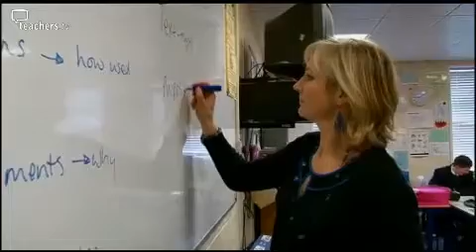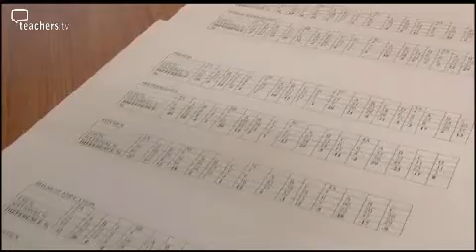Teachers TV: Using data, department collaboration, student feedback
Teachers share how they have successfully tackled in-school variation (ISV) using student feedback, co-operation across department, and by regularly checking the data. Some of the biggest variations in achievements can be between departments, rather than between schools.Teachers at Lawrence Sheriff School in Rugby talk frankly about how they have worked with other departments and staff in approaching this sensitive issue. Their approach, which has already had dramatic results, involves student feedback, interdepartmental collaboration and regular interrogation of their data. Licensed to CPD College Ltd.